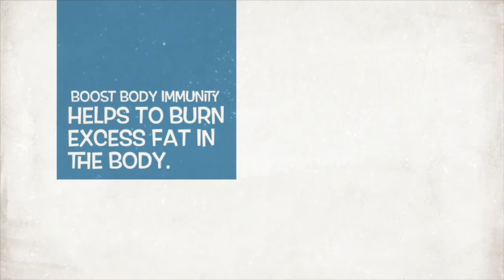Pirandai Thuvaiyal || பாரம்பரிய பிரண்டைத் துவையல் - செய்வது எப்படி?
Homemade Traditional Recipe excellent for healing fracture pain, swelling and it helps strong immunity.

pirandai பாரம்பரிய பிரண்டைத் துவையல் - செய்வது எப்படி?